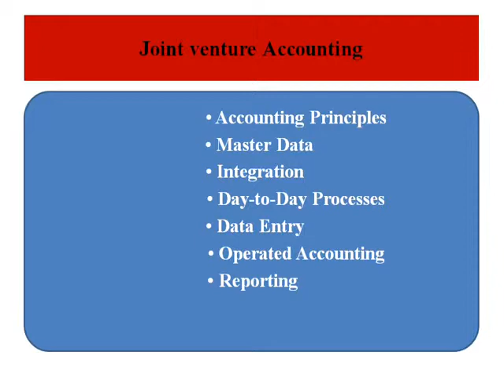SAP Is Oil And Gas Online Training and Trainer durban